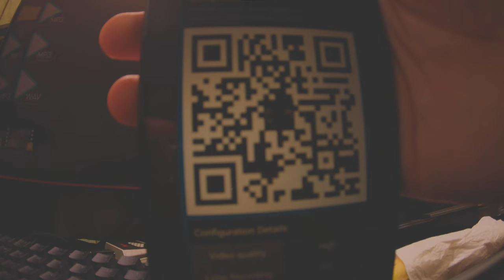Thumb Pro 4K QR code setting test raw video footage Runcam 15